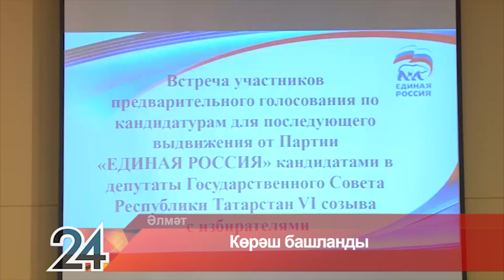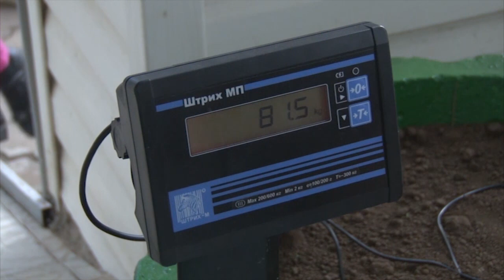Әлмәт Хәбәрләре (24.05.2019)